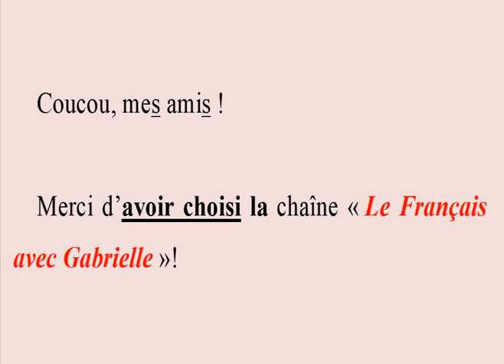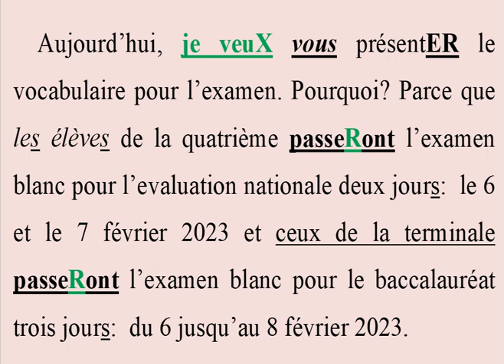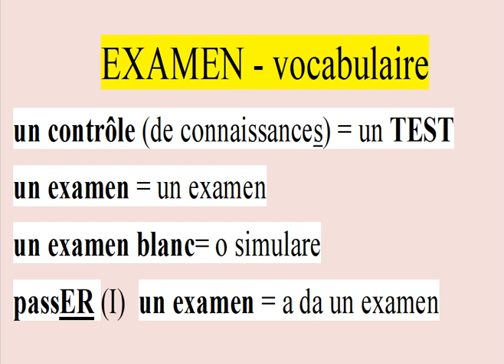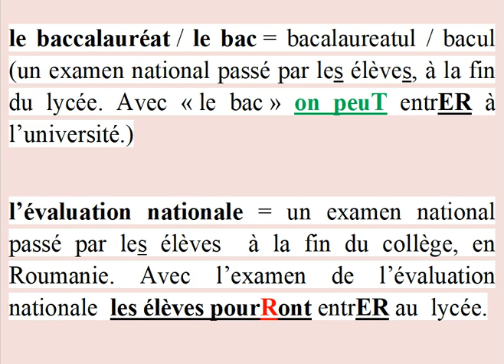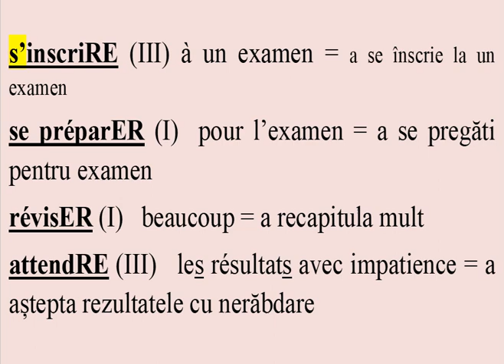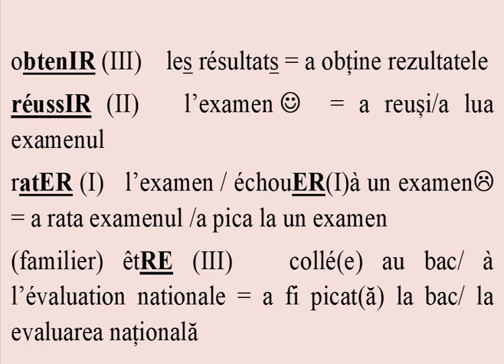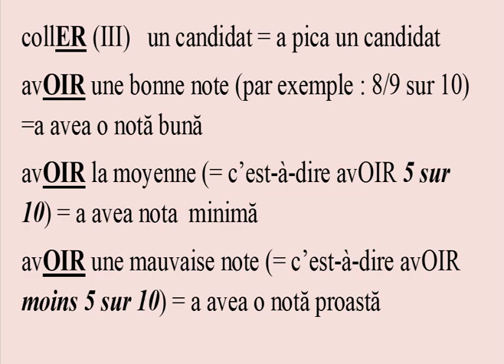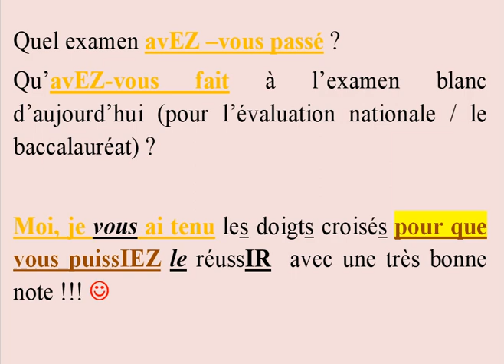18 cuvinte și expresii pentru EXAMEN - IciOnParleFrançais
Descoperă 18 cuvinte și expresii pentru EXAMEN. SINGURUL canal cu TRADUCERE SIMULTANĂ, TIMPURI VERBALE evidențiate CU CULORI în toate textele. Numai pe canalul ' Le Français avec Gabrielle' franceza este ușoară și plăcută!